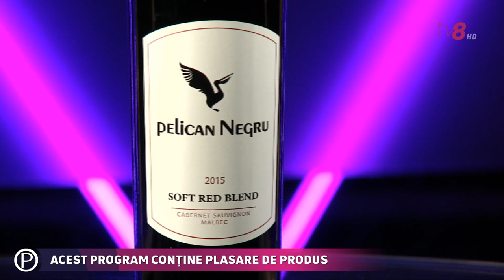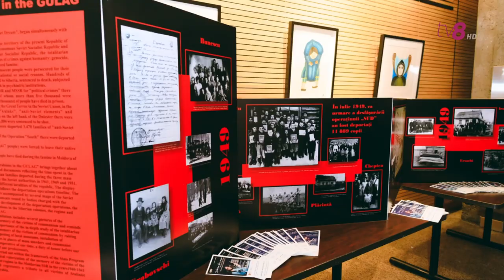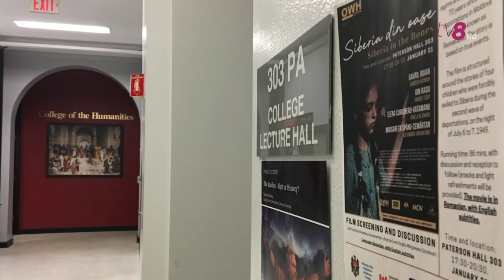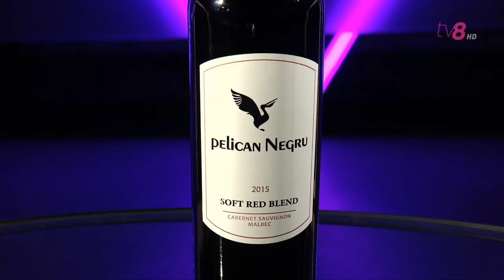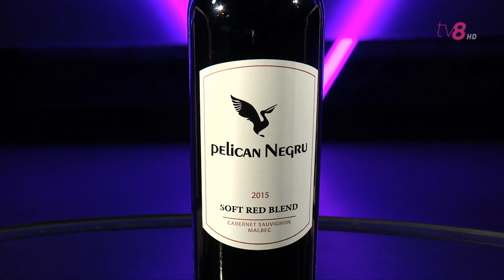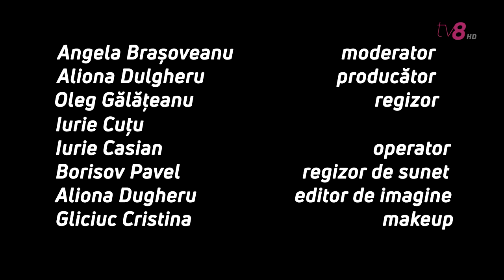Egoist cu Angela Brașoveanu și Leontina Vatamanu, regizoare / 23.02.20 /